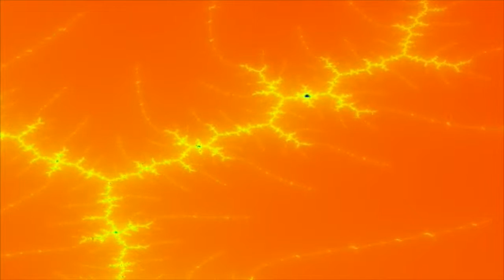What's your idea of heaven?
Featuring the voice of Alan Watts explaining how God dances.